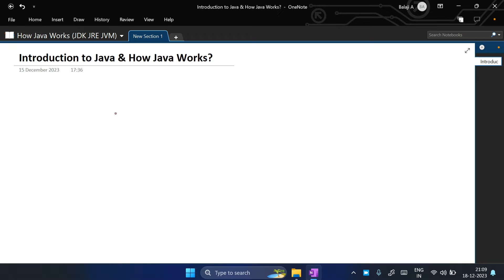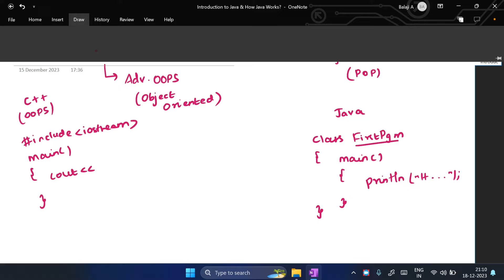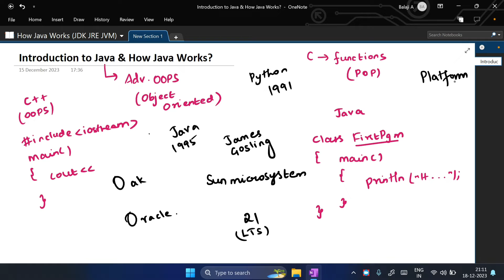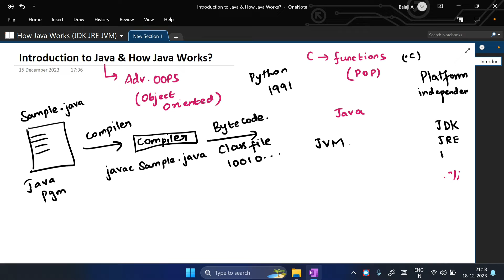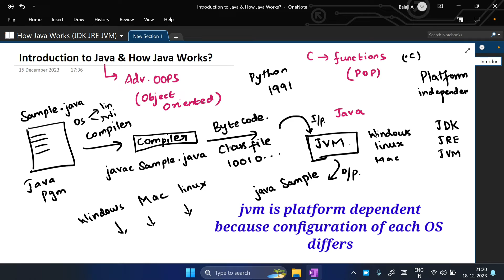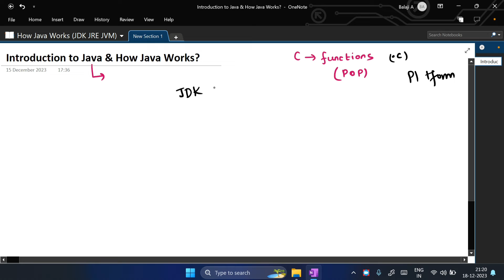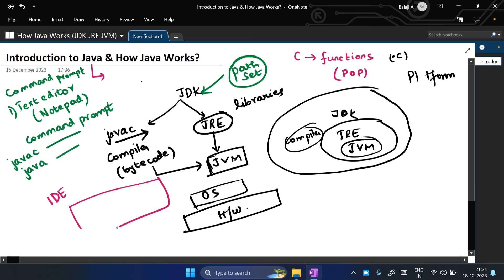2) Introduction to java in Tamil | How Java works | jvm jre jdk | features | Byte code | History